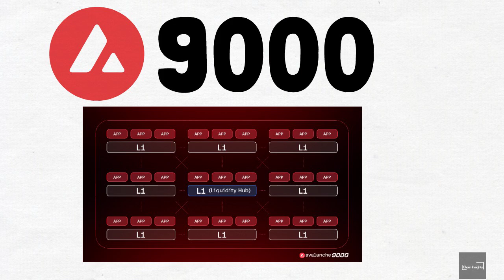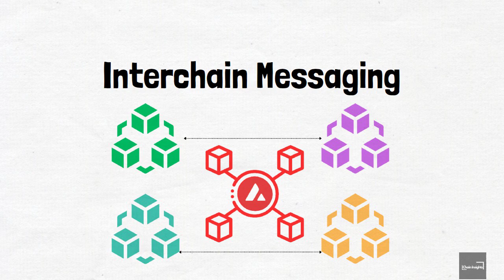What is Avalanche 9000 upgrade? Explained in under 2 minutes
Avalanche 9000: The Future of Blockchain is Here! 🚀

Avalanche just announced its largest network upgrade since mainnet launch: Avalanche 9000. This upgrade is designed to transform the way businesses and developers build on blockchain, unlocking new possibilities for scalability, customization, and speed.

✨ Why Avalanche 9000 is a Game-Changer:

- Full control over custom Layer 1s (staking, gas tokens, compliance)
- Seamless integration with Avalanche Interchain Messaging for interoperability
- Developer incentives and a live testnet to experiment and innovate
- Unlocking builder rewards through Bounty9000 🏆

Avalanche is pushing the boundaries of what’s possible in blockchain. Are you ready to build the future?